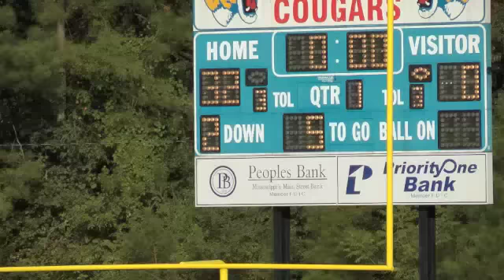Jackson Academy v Christ Covenant School 83011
Sorry, I missed the first series of downs.  4th grade football at Simpson Academy.  Jackson Academy class of 2020.